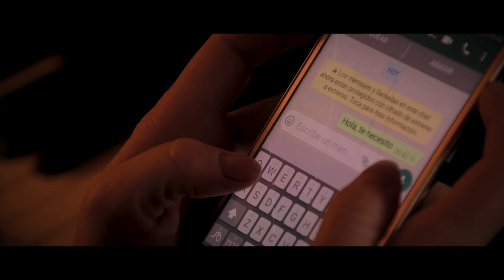Guillermo Alejandro - Amante infiel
Videoclip oficial de "Amante infiel", tema compuesto por Guillermo Alejandro, incluído en su último disco "Arena en las manos" (2019).

Guillermo Alejandro: Letra & melodía / Voz
Alvaro Fuhr: Musicalización, arreglos, grabación y mezcla

Guión: Guillermo Alejandro
Dirección: Alvaro Fuhr

Reparto: Guillermo Alejandro / Claudia Schetizner / Maximiliano Tejeda / Gimena Franco / Alvaro Fuhr (solo de guitarra)

Filmación y edición de video: Alvaro Fuhr

Agradecemos a:

Eliana Schwab (Lunática)
Andrés Kaiser (NET Soluciones Tecnológicas)
Gustavo Castellanos
Claudio Cejas
Hotel Plaza Coronel Suárez
Elsa Beatriz Melchior
Jorge Barragán (Empire Producciones)

Y a todos los que nos apoyaron para que éste video sea posible!

Filmado en agosto de 2019 en Coronel Suárez, Provincia de Buenos Aires, Argentina.